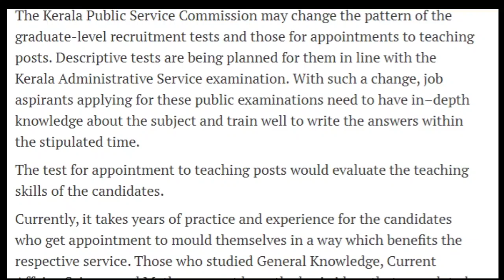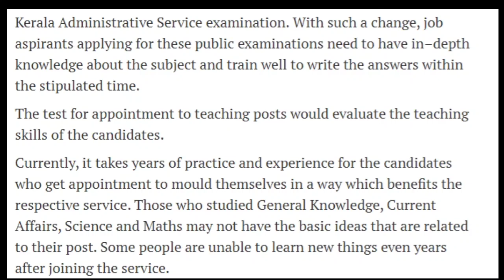പി എസ സി പരീക്ഷകൾ മാറുന്നു. നിലവില് അധ്യാപക ഡിഗ്രി Exams In Kerala Psc New Rules 2022/Nurse Queen